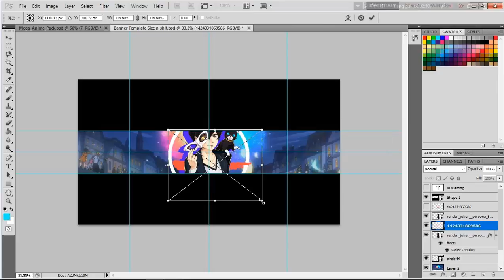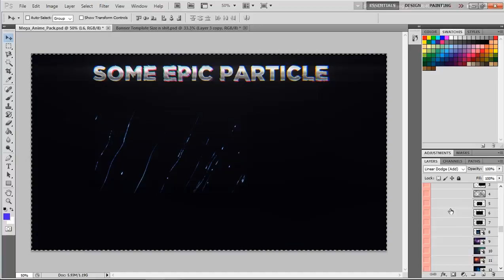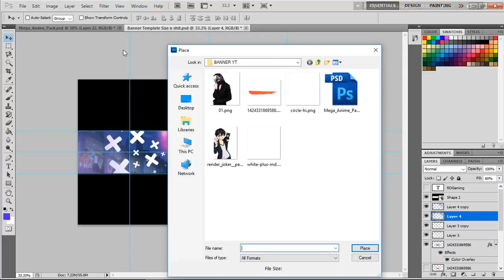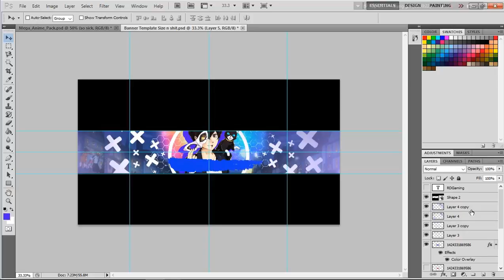Youtube Banner Anime - Joker in Persona 5 The Animation (Normal)